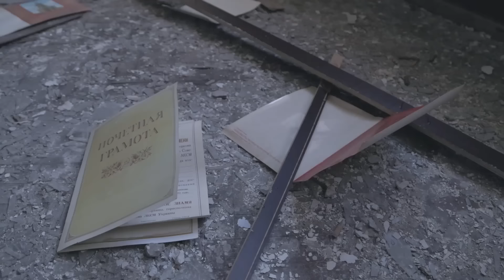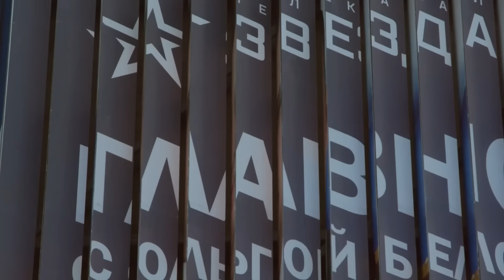RUSSIANS AT WAR Trailer | TIFF 2024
Russian Canadian filmmaker Anastasia Trofimova’s gripping first-person documentary takes us beyond the headlines to join Russian soldiers in Ukraine placing themselves in a battle for reasons that become only more obscure with each gruelling day.

For more about the Toronto International Film Festival and our year-round programming at TIFF Lightbox,